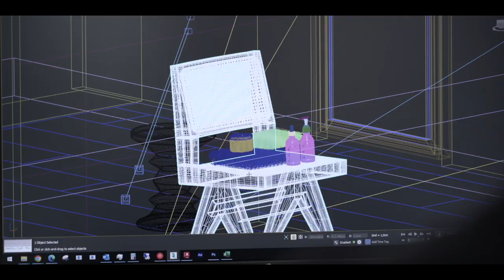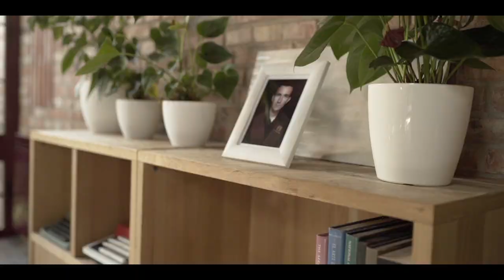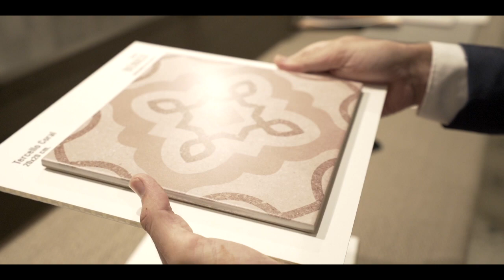How are Spanish ceramic tiles made?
Learn about the history and technological advances behind the manufacturing process of Spanish ceramic tiles